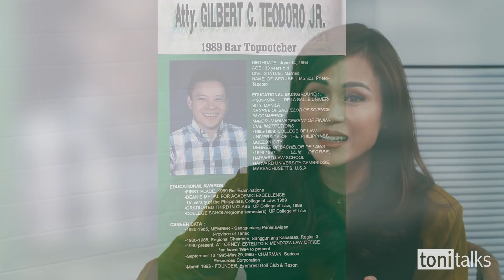Gibo Teodoro's Reason For His Political Comeback | Toni Talks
Listen as Sir Gibo Teodoro shares his convictions and insights as he returns from the private sector to once again run for public office.